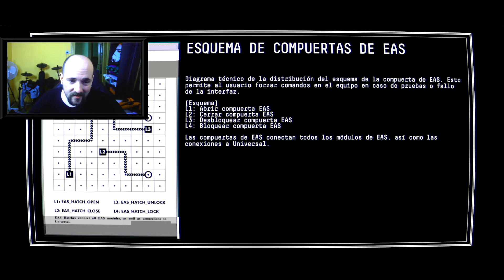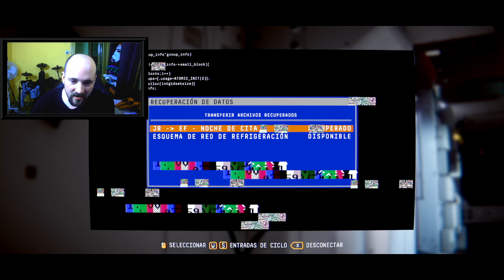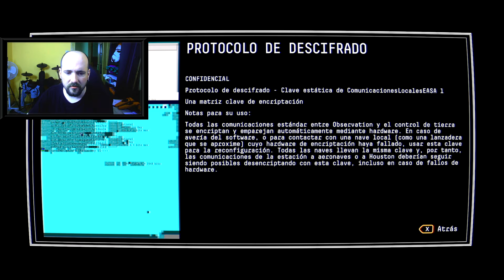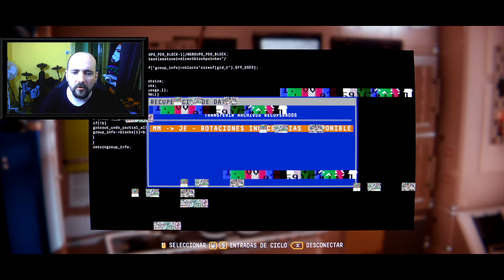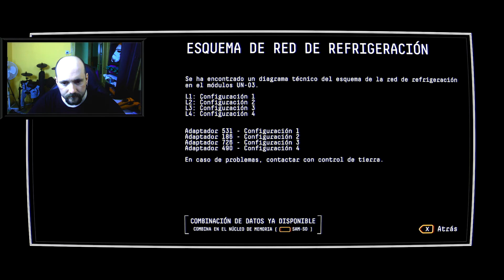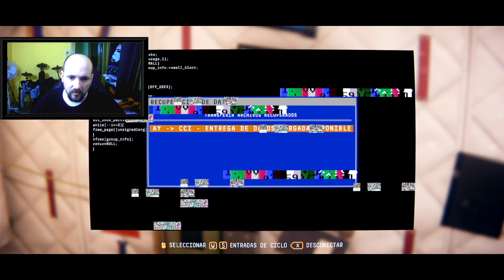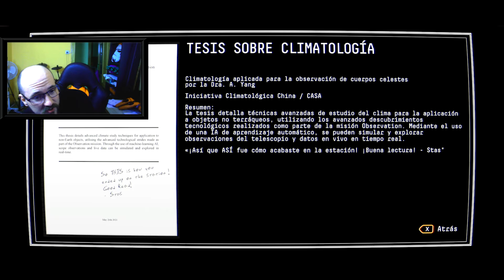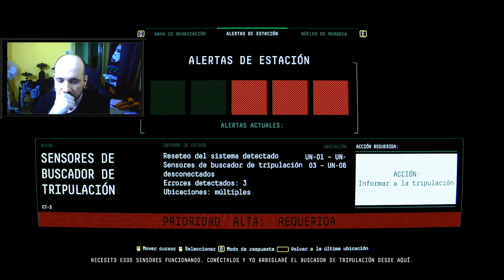Observation - Parte 03 La tripulación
Que le pasó al resto de la tripulación? por que no contesta nadie? estamos solos? es posible que en el capítulo de hoy sepamos más sobre ellos.